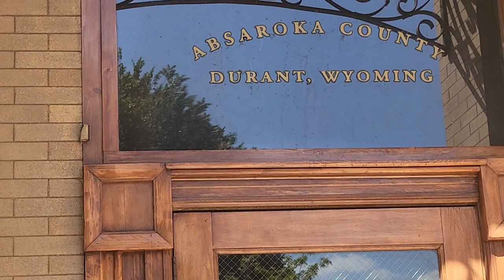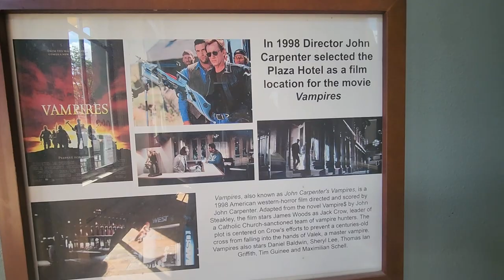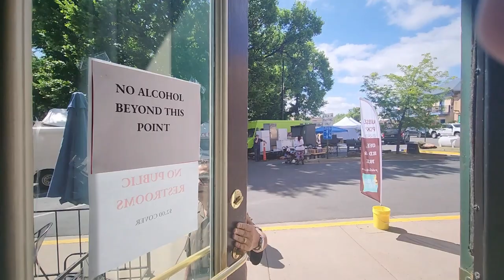Las Vegas Parade with NM Congresswoman Teresa Leger Fernandez, Lisa Vigil, & Letitia Montoya!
The Fourth of July Fiesta in Las Vegas, New Mexico, is a longstanding tradition that has deep historical roots in the community. The fiesta, also known as the Fourth of July Fiestas and the Fiestas de Las Vegas, is a celebration held annually to commemorate Independence Day.

The fiesta dates back to the mid-19th century when Las Vegas was a bustling frontier town along the Santa Fe Trail. The early settlers and residents of the town organized the first Fourth of July celebration in 1848. It was a way for the community to come together and mark the nation's independence.

Over the years, the Fourth of July Fiesta in Las Vegas grew in popularity and became an important event for both locals and visitors. The fiesta typically features a range of activities and festivities, including parades, live music, traditional dances, food vendors, arts and crafts exhibitions, and fireworks displays.

One of the highlights of the fiesta is the "Reina de Las Fiestas" (Queen of the Fiestas) competition, where young women from the community compete for the title. The queen and her court play a prominent role in the celebrations, representing the spirit and pride of Las Vegas.
The fiesta also incorporates elements of Las Vegas' rich Hispanic and Native American heritage. Traditional dances like bailes and matachines are performed, showcasing the vibrant cultural traditions of the region.

The Fourth of July Fiesta in Las Vegas continues to be a cherished event that brings the community together and attracts visitors from near and far. It serves as a reminder of the city's history, traditions, and the diverse cultural influences that have shaped the area.

It's worth noting that while the general information about the Fourth of July Fiesta in Las Vegas, New Mexico, is accurate, specific details and events may vary from year to year. I recommend checking with local sources or the Las Vegas, New Mexico, tourism office for the most up-to-date information on the fiesta.

Las Vegas, New Mexico, is a city located in San Miguel County in the northeastern part of the state. It has a rich history that dates back to its founding in 1835. The city was established as a stop along the Santa Fe Trail, a major trade route between Missouri and Santa Fe, New Mexico.

During the mid-19th century, Las Vegas became a thriving commercial center and an important trading post. It served as a hub for merchants, trappers, and pioneers traveling westward. The city's strategic location along the Santa Fe Trail contributed to its growth and prosperity.

In 1846, during the Mexican-American War, Las Vegas briefly became a significant military post. The United States Army occupied the city, using it as a base for their operations in the region. After the war, Las Vegas continued to flourish as a center for trade and commerce.

In the late 1800s, Las Vegas experienced a period of rapid development and urbanization. The arrival of the Atchison, Topeka, and Santa Fe Railroad in 1879 further enhanced the city's importance as a transportation hub. The railroad brought increased connectivity and economic opportunities to Las Vegas.

During this time, Las Vegas gained a reputation as a "wild west" town, with numerous saloons, gambling establishments, and brothels. The city's Old Town Plaza, known as the Plaza Hotel, became a popular gathering place and a center of social activity.

Las Vegas also played a role in the cultural and intellectual life of the region. In the late 19th century, the city became home to the New Mexico Normal School, which later became New Mexico Highlands University. The university has since become an important educational institution in the state.

Las Vegas, New Mexico, retains much of its historic charm and architecture today. The city's downtown area, with its well-preserved Victorian and adobe buildings, is listed on the National Register of Historic Places. Visitors can explore the Plaza Hotel, the historic Castañeda Hotel, and other architectural gems that reflect the city's past.

In summary, Las Vegas, New Mexico, has a fascinating history that encompasses its role as a trading post along the Santa Fe Trail, its growth during the railroad era, and its reputation as a lively frontier town. The city's rich history is still evident in its architecture and cultural heritage.